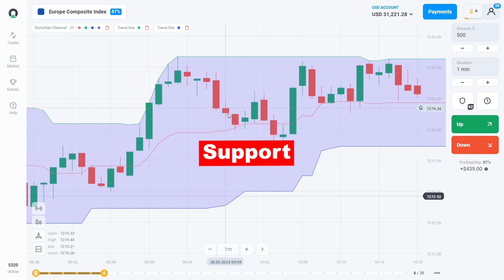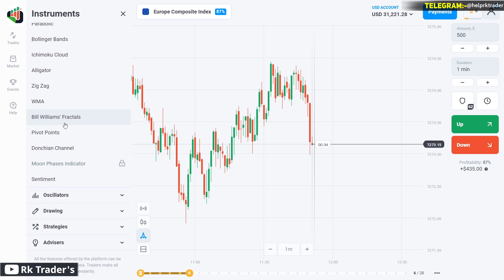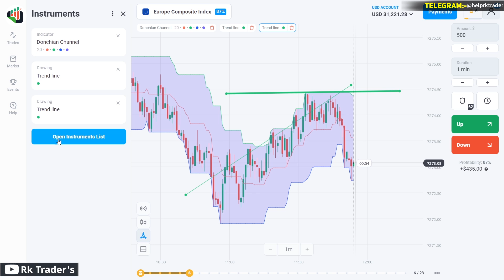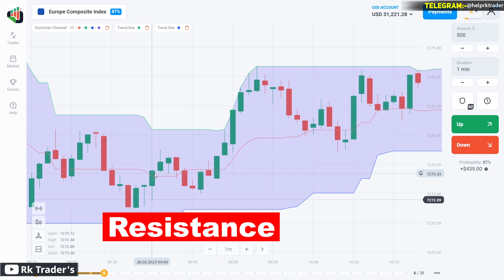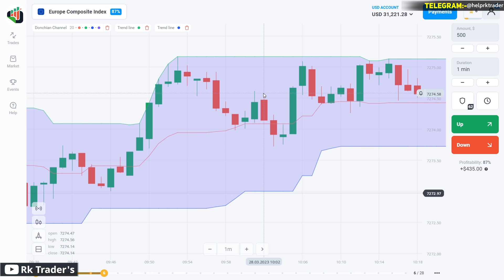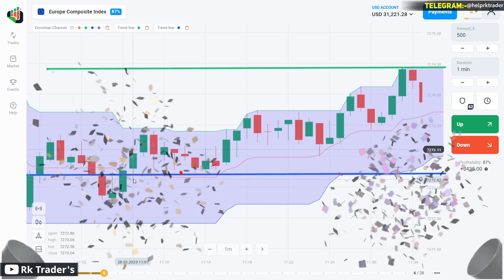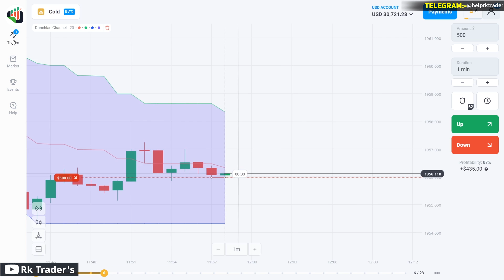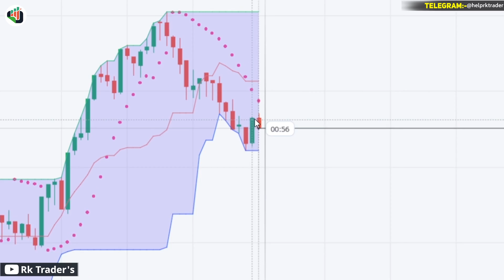🔥Olymp Trade की नई Strategy🔥 | "Mastering Olymp Trade: Pro Tips for Profitable Trading in 2023!"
🔥Olymp Trade की नई Strategy🔥 | "Mastering Olymp Trade: Pro Tips for Profitable Trading in 2023!"🔥Olymp Trade की नई Strategy🔥 | "Mastering Olymp Trade: Pro Tips for Profitable Trading in 2023!"

✅Support 24/7

TOPIC COVERED

1 minute scalping strategy,
1 minute trade strategy,
100 win rate trading strategy,
binary options,
rk trading
olympic trade
olymptrade
olymp trading
olymp trade
rk traders
rk trading
binary trading
ema strategy
ema trading